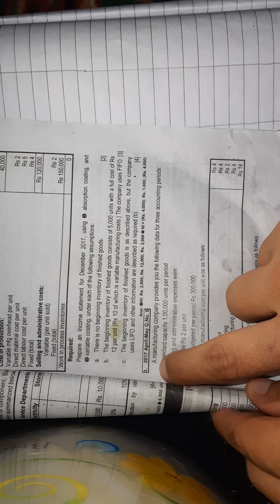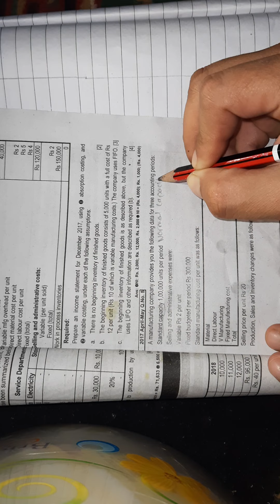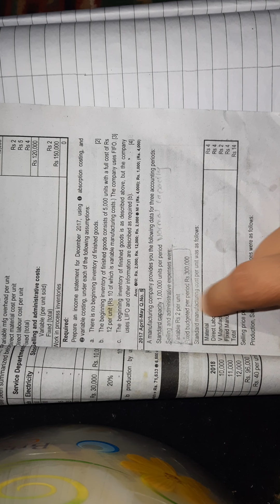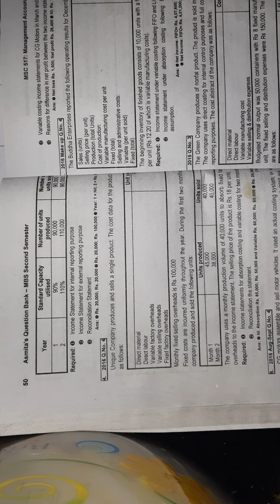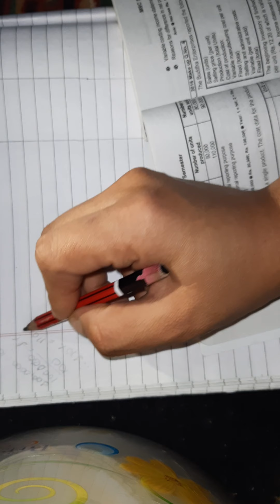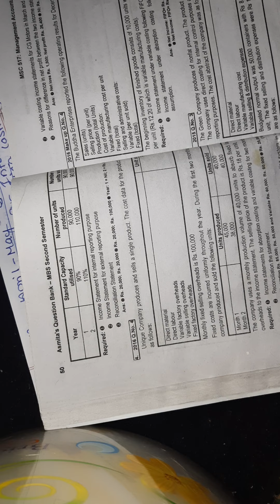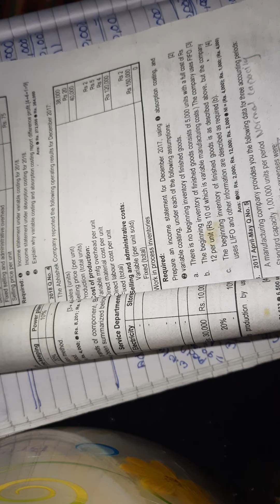Income Measurement and Reporting problem solving from old is gold 2017 April-May Q.No.5(part-1)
Search Modes

Videos

Images

News

Maps

Books

Search tools

Search Results

Web results

Reporting and Measurement of Income in Accounting - Your Article Library

Income is a yardstick for measuring the performance of any organisation. The efficiency of any business entity can be measured only in terms of the income made by the entity. Income is a measure of managerial effectiveness as well as managerial efficiency.

Income Measurement and Reporting | Hahu Zone

The task of income measurement and reporting are complicated by income tax laws, the effect of extra ordinary items, disposals of business segments, changes in ...

What is income measurement?

How do accountants measure income?

What is measurement in financial reporting?

How do you measure business income?

What is the formula to calculate income?

How do you calculate expenses?

Feedback

Videos

49:51

Income Measurement and Reporting

YouTube · Sharan Shrestha Arpan

4:40

5 - Income Measurement and Reporting for the Merchandising Business

YouTube · Larry Walther

Web results

Income Measurement & The Reporting Cycle - Bookboon

This book is the second of fifteen books which introduces the basic principles of accounting.

Rating

4.4

 (10)

￼thuvienso.bvu.edu.vn › Inco...PDF

Income Measurement & The Reporting Cycle

by LM Walther · 2010

Accounting must divide the continuous business process, and produce periodic reports. An annual reporting period may follow the calendar year by running from ...

57 pages·5 MB

￼ebrary.net › accounting › income_...

Income Measurement & The Reporting Cycle - Academic library

Income Measurement & The Reporting Cycle. Income Measurement"Measurement Triggering" Transactions and EventsThe Meaning of "Accounting" IncomeMore  ...

Accounting income is largely driven by the measurement of transactions and events, and assigning them to the correct accounting time periods.

Measurement, and reporting of revenues expenses, gains and losses

Measurement of assets and liabilities

Differentiate briefly the accounting techniques used to measure income

Revenue realisation concept

Web results

Lesson 2.1.1 Income Measurement & Reporting: Concepts - Module 2 ...

4:44

3 trial videos available. Create an account to watch unlimited course videos. Join for free. Lesson 2.1.1 Income Measurement & Reporting ...

Income Measurement: Definition & Approaches | Study.com

A simple definition of income measurement is the calculation of profit or loss. ... If we don't do our reporting until the end of a quarter, how can we accurately depict ...

The Reporting of Income and Expense and the Choice of Measurement Bases ...

by R Marshall · 2016 · Cited by 23 · Related articles

SYNOPSIS: This paper contributes to the development of a “Conceptual Framework for Financial Reporting” as currently being undertaken by the International ...

Revenue and expense recognition

Page Navigation

Web results

Income Measurement and Reporting - YouTube

49:51

UPLOADED BY:

Sharan Shrestha Arpan

The Nature of Income Measurement - JSTOR

by WH Beaver · 1979 · Cited by 349 · Related articles

central feature of financial reporting cannot be income measurement. The writers then offer a reinterpretation of income reporting and accrual notions in terms of a ...

9 pages·1 MB

(PDF) The Fallacy of Income and Income Measurement in Accounting

Oct 10, 2015 — The issue of income recognition measurement and report is at the heart of financial reporting, especially with the current effort to internationalize ...

Income Measurement and Reporting - Next Learn Academy

Income Measurement and Reporting. Certificate 4(1 Ratings) 85 Students Enrolled. ACCREDITED BY CPD. Wishlist. Share. Enquire now ...

Financial Statements and Income Measurement | SpringerLink

by RJ Limmack · 1985 · Related articles

As demonstrated in the previous chapter, business income may be measured by calculating the ... Financial Accounting and Reporting pp 40-61 | Cite as  ...

Measurement in financial reporting - ICAEW

Financial reporting attempts